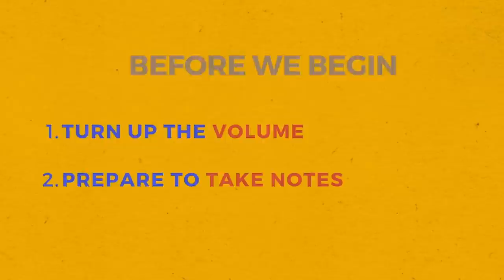What Does Limerence Look Like At Its PEAK? - Second Stage Of Limerence Explained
While stage one of limerence is about infatuation, stage two is about crystallizing those feelings and knowing that the other person feels the same way you do.

The highs and lows continue to an extent, but the feelings turn more toward vilifying their current significant other and pushing them away.

Stage two of limerence is when most spouses discover that the affair is taking place. This can be a confusing and challenging time that puts them through an emotional roller coaster of their own.

However, there is light at the end of the tunnel, even if you can’t currently see it. Dr. Joe Beam and Kimberly Beam Holmes will discuss the signs to look for and the underlying principles that can help you get through this phase in this episode of Relationship Radio.

VIDEO CHAPTERS
0:00 Intro & Context

Become The Best Version Of Yourself At:
PIESUniversity.com